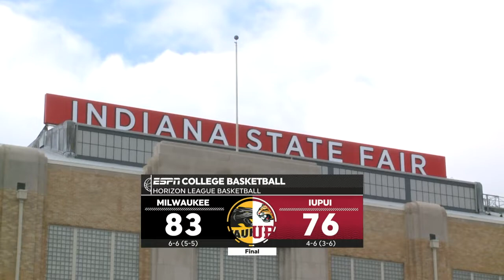IUPUI/Milwaukee Men's Basketball Highlights (1-30-2021)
Watch highlights as the IUPUI basketball team dropped a 73-67 decision to Milwaukee inside Indiana Farmers Coliseum on Saturday, Jan. 30, 2021. Senior Jaylen Minnett scored a season-high 26 points in the loss and Marcus Burk added 19.